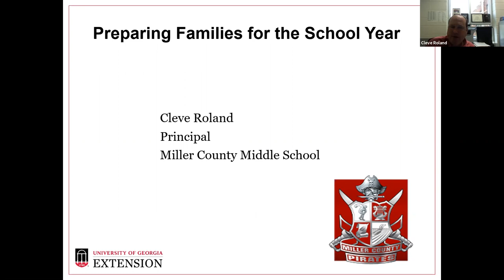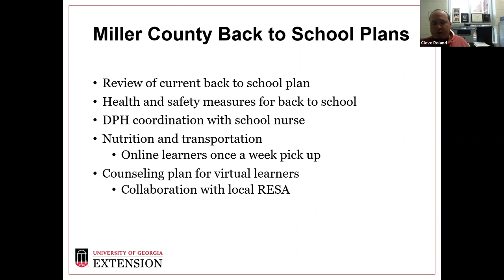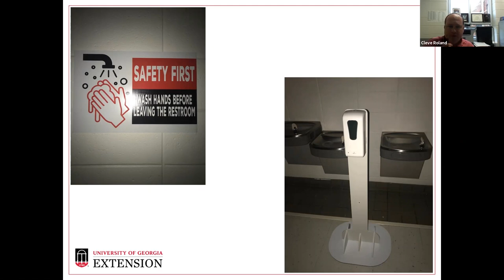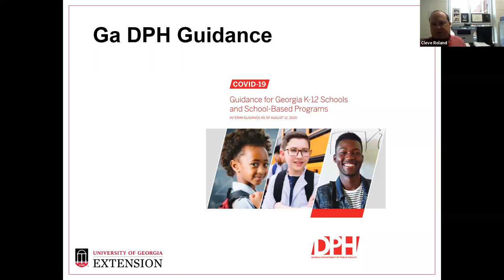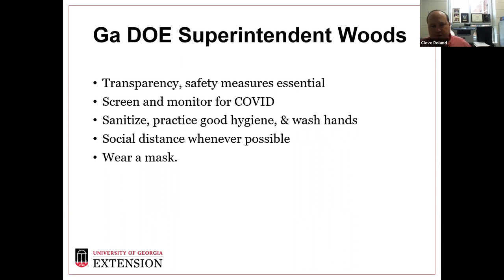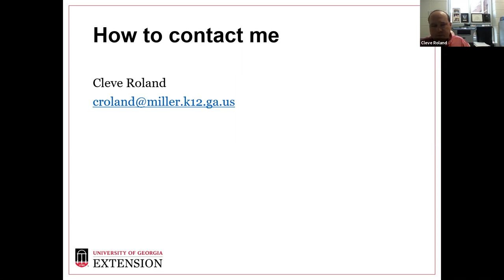Preparing Families for the School Year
Cleve Roland, Principal for Miller County Middle School, talks about preparing families for the school year with COVID awareness.